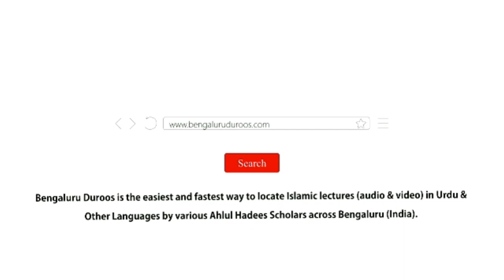Nahoosat Se Mutalliq Do Aham Hadeeson Ki Wazaahat | Shaykh Abdul Azeem Madani